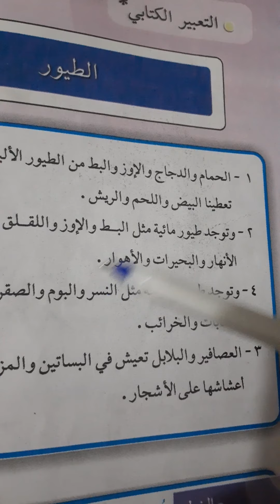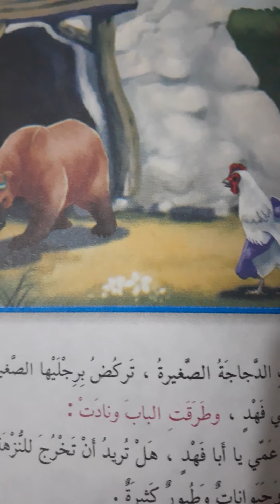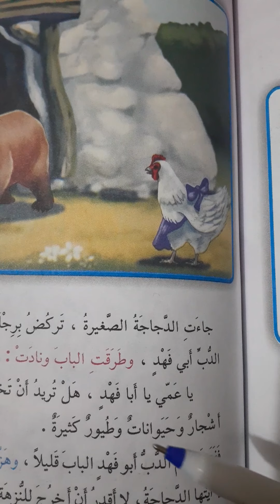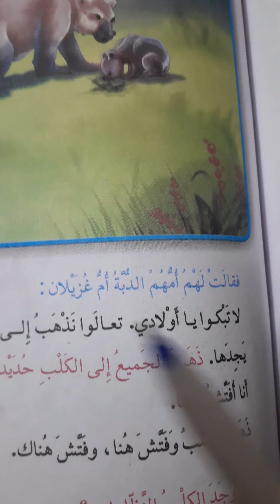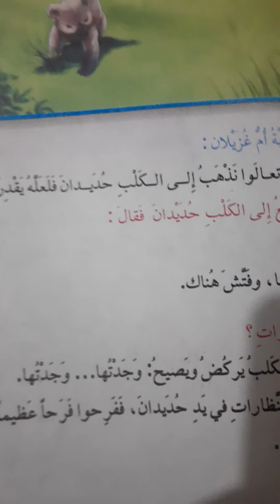القراءة العربية/الصف الثالث/ نظارات الدب ابي فهد/ تعبير الطيور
اليوم : السبت الموافق ٢٠٢١/٣/١٣
الصف الثالث
القراءة العربية
درس وكتابة الجزء الأول من الموضوع نظارات الدب ابي فهد/ درس وكتابة تعبير الطيور